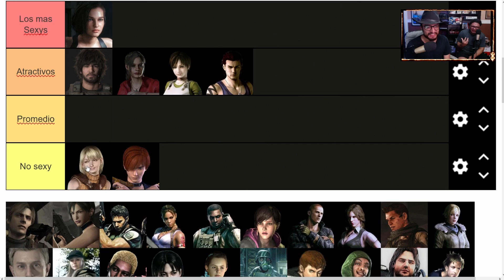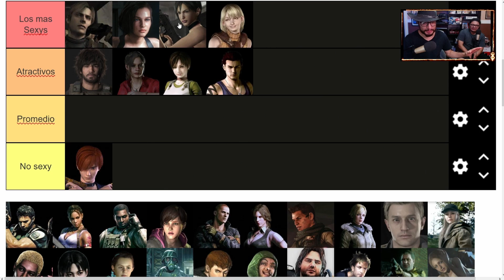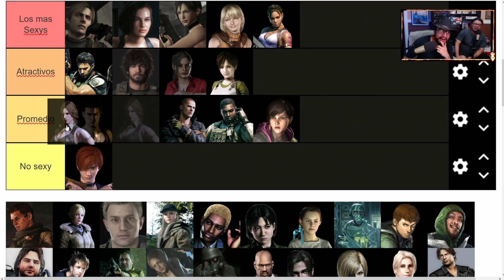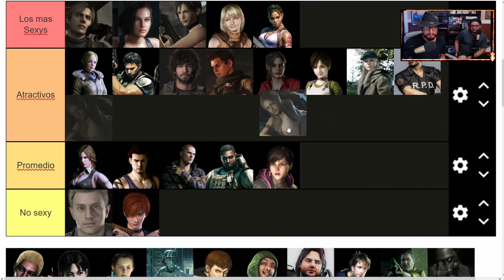RANKEAMOS A LOS PROTAGONISTAS DE RESIDENT EVIL DEL MÁS SEXY AL MENOS SEXY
Nueva tier lost. Y en esta ocacion discutimos de cuales son los son los persoanjes mas sexys de resident evil